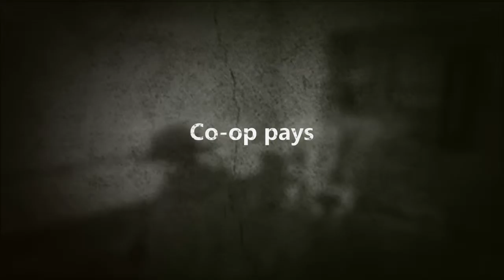TOM CLANCY'S THE DIVISION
New enemy run in